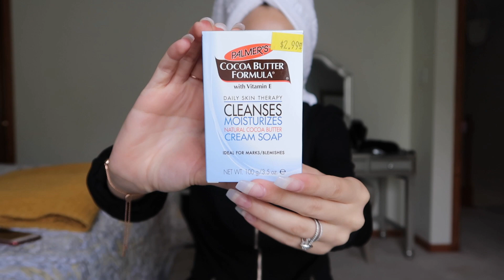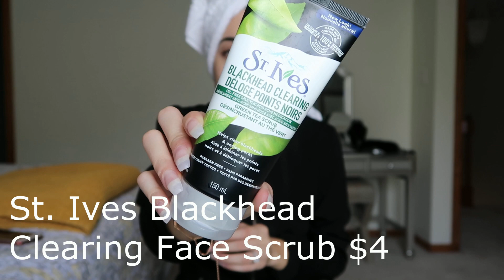BEST SKINCARE ROUTINE FOR DRY/SENSITIVE SKIN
This is strictly what has been working for me... if you have any suggestions or products you have used in the past I would love to hear about them and try them out!